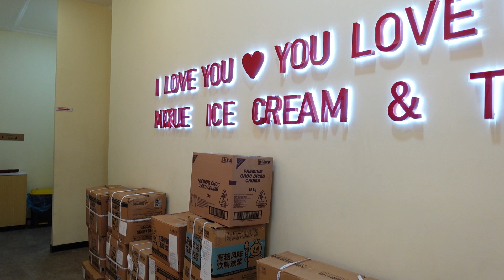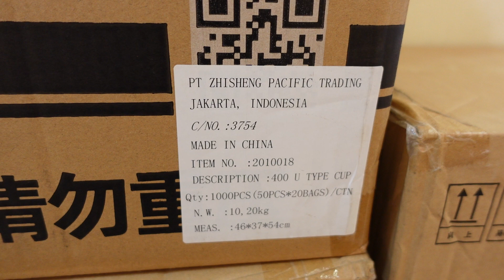Si penjajah ruko kosong